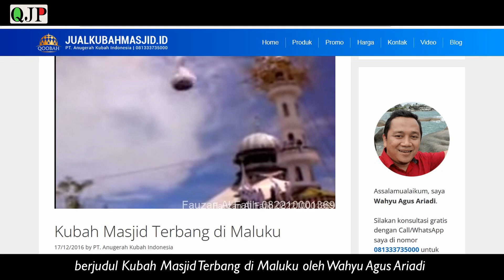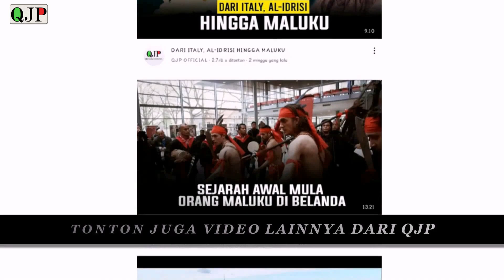FENOMENA KUBAH MASJID TERBANG DI KAILOLO, PULAU HARUKU, MALUKU TENGAH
Pada tahun 2003 silam pernah beredar sebuah video tentang terbangnya sebuah kubah masjid yang berbobot ribuan kilogram di desa Kailolo, Maluku Tengah. Peristiwa ini sampai sekarang masih menjadi misteri karena tidak ada penjelasan yang benar-benar masuk akal...selengkapnya simak video diatas..